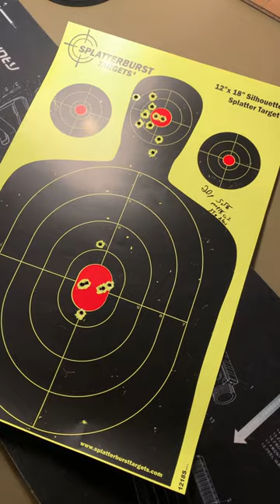The 3 DUMBEST Range Rules Ever.